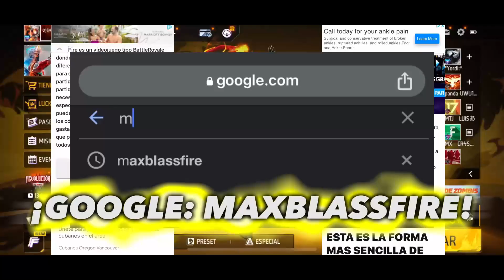Analizando el NUEVO pase BOOYAH de Octubre 2023 COMPLETO ¿Vale la pena? en FREE FIRE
🎁CÓDIGO AQUI🎁

🎁🔥👇CÓDIGOS JULIO OFICIALES🔥🎁

-ACTIVA LA 🔔